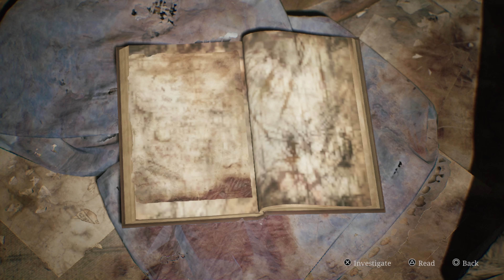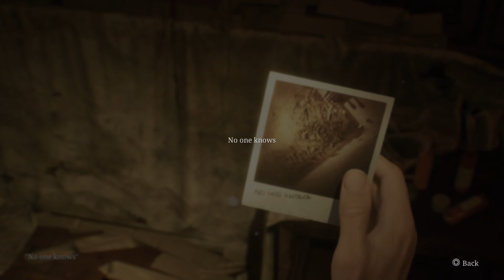Silent Hill 2 Remake Full Gameplay Walkthrough [Part 6] [4K] [60FPS]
Silent Hill 2 Remake Full Gameplay Walkthrough [Part 6] [4K] [60FPS] - No Commentary